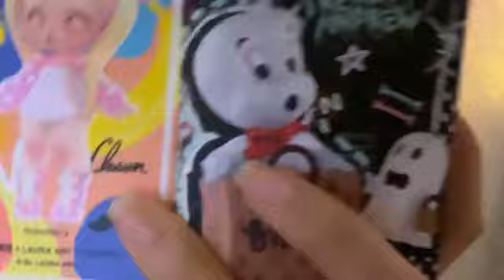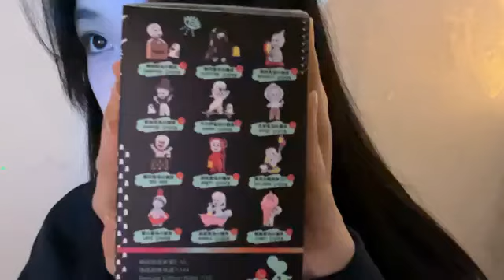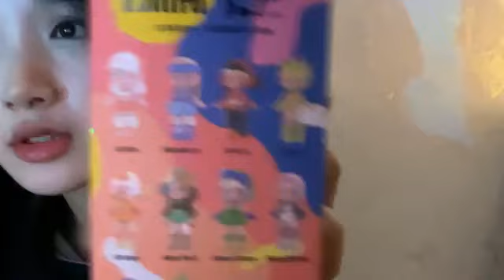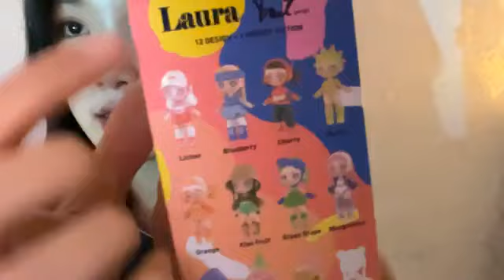Live Showroom Delynn JKT48 - 24-8-24